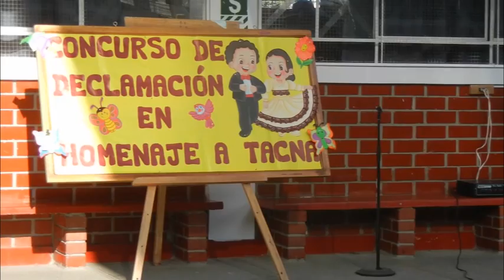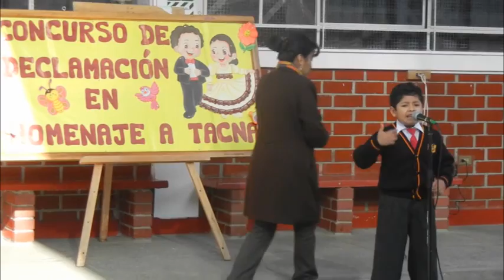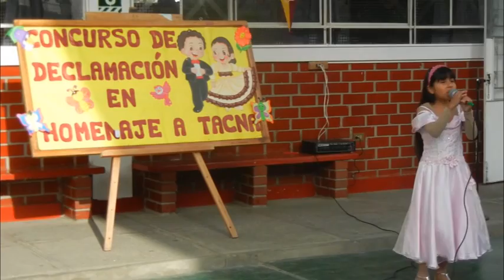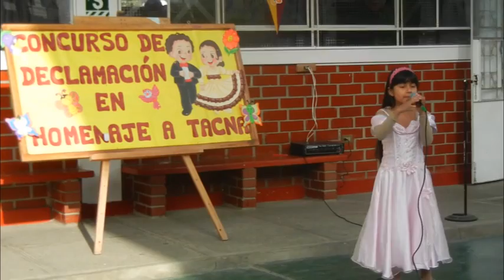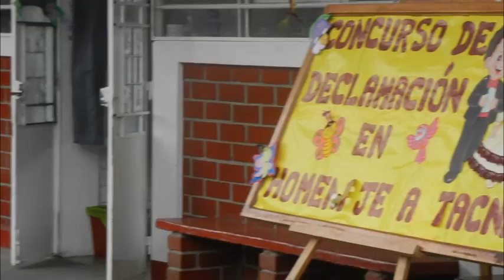CONCURSO DE DECLAMACIÓN EN HOMENAJE A TACNA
Con motivo de celebrarse el 84º Aniversario de Reincorporación de Tacna a la Heredad Nacional, el Nivel de Primaria del Colegio Alexander von Humboldt dedicó un concurso de declamación.

Colegio Humboldt de Tacna, Colegio inicial en Tacna, Colegio privado secundaria en Tacna, Colegio de Primaria privado en Tacna.